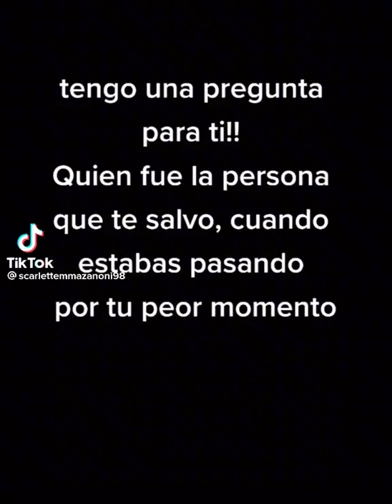quien fue la persona que te salvo